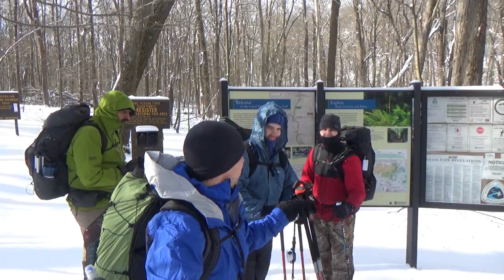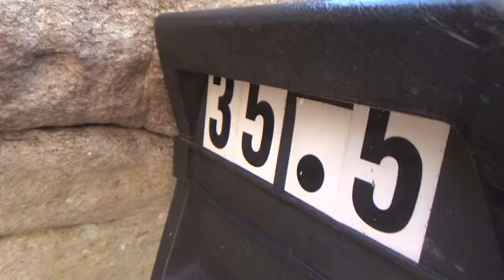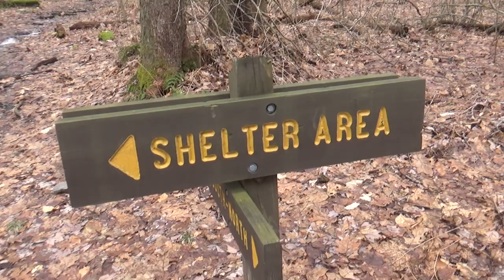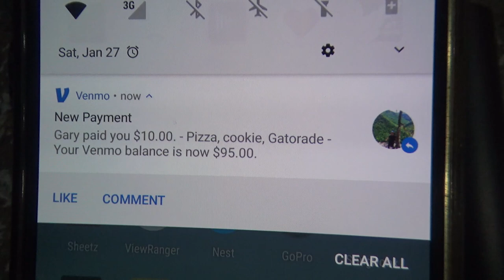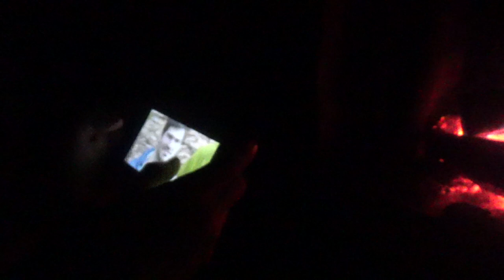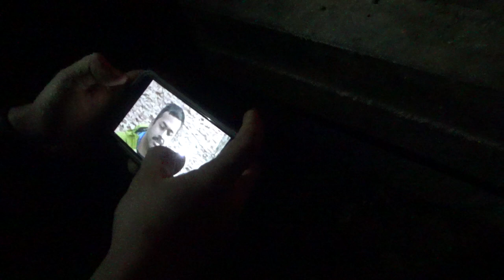Winter Backpacking the Laurel Highlands Hiking Trail Pennsylvania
The Laurel Highlands hiking trail runs 70 miles from Johnstown PA to Ohiopyle PA. The trail travels through several state parks, private and state gamelands. The trail features several shelter areas that you can reserve in advance. Join me on a section of the trail in the winter with friends.

Trip Data
Parking lot:
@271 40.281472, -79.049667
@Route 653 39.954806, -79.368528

Day 1:  12 miles
Day 2:  14 miles
Day 3:  9 miles
Day 4:  5.5 miles

Evernew Water Bag

All content is original including music and sound effects.